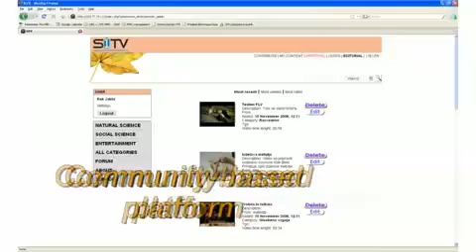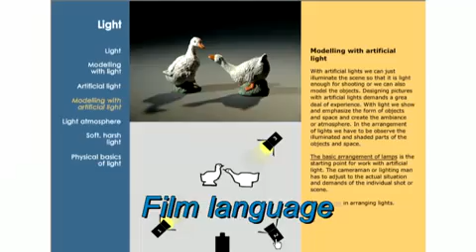Educa show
Short video presenting products developed by Videofon, DigiEd and LTFE.